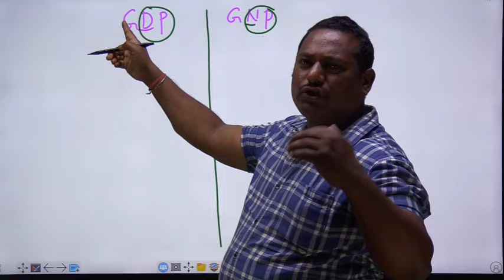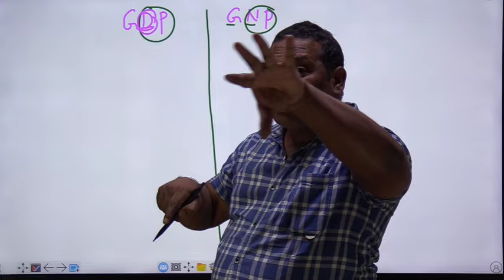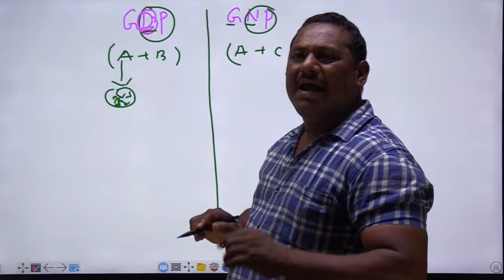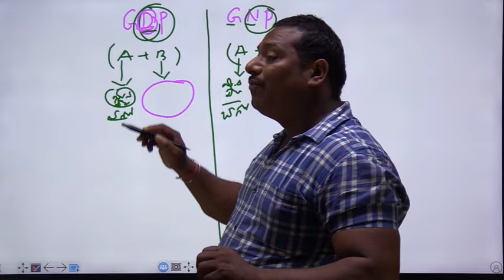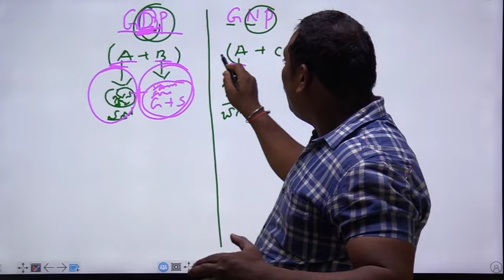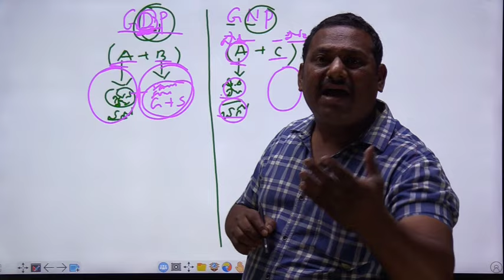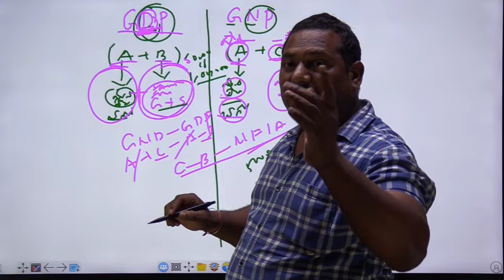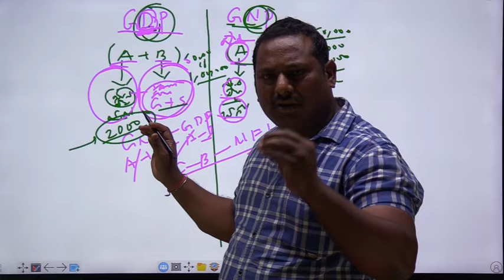GDP -GNP ఒకటేనా, గ్రూప్ 2 మెయిన్స్ లో ఎకానమీ పాత్ర' ఎకానమీ మెంటార్షిప్ /LIVE -TESTS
App link

whatsap